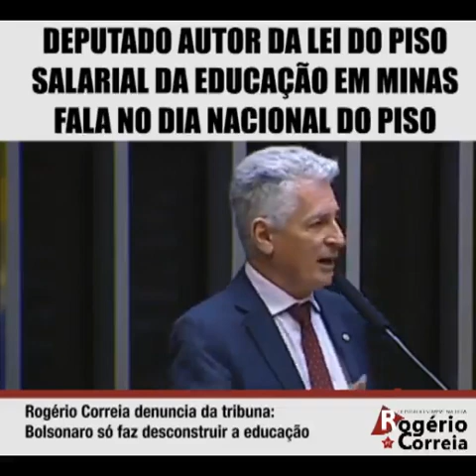DEPUTADO AUTOR DA LEI DO PISO SALARIAL DA EDUCAÇÃO EM MINAS FALA NO DIA NACIONAL DO PISO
Hoje é o Dia Nacional do Piso Salarial dos Professores. O deputado federal Rogério Correia (PT-MG), autor da lei do Piso Salarial da Educação em Minas Gerais (aprovada em histórica sessão na Assembleia em julho do ano passado), falou em sessão especial alusiva à data, na manhã desta terça-feira 26 de março, na Câmara dos Deputados. Ele alertou para o potencial de perdas para a Educação em geral no governo Bolsonaro. Confira e, se gostar, por favor compartilhe com suas amigas e seus amigos. Obrigado.

Mandato Sempre na Luta
Rogério Correia, deputado federal (PT-MG)